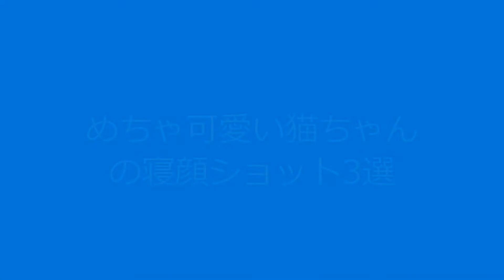HAPPY YUYA DREAM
たくさんの可愛い猫ちゃんの寝顔ショットの中から特に可愛いショットを
３つ選んじゃいました(^^)/